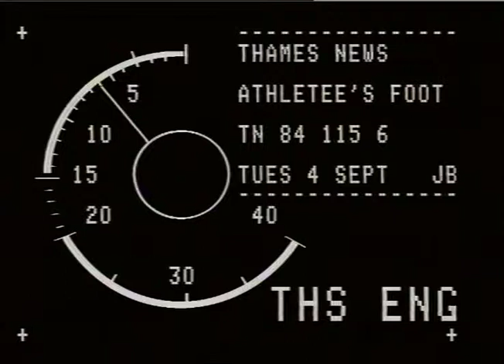ROSSI, SIR HUGH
THAMES NEWS. 6.9.84.ACID RAIN AFFECTING LONDON HISTORIC BUILDINGS _x000D_
PM. 84/115/7. LATE. 113/1